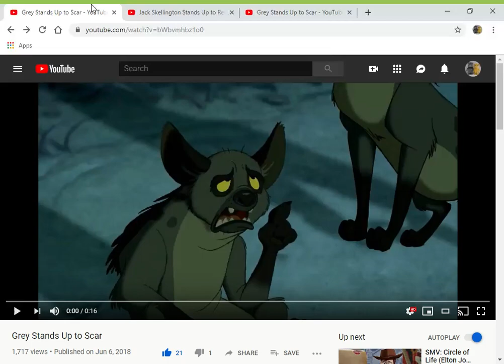Jack Skellington Stands Up to Scar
here's my another scar video